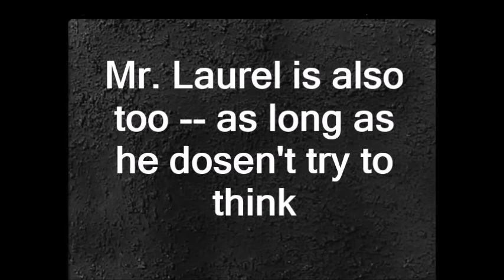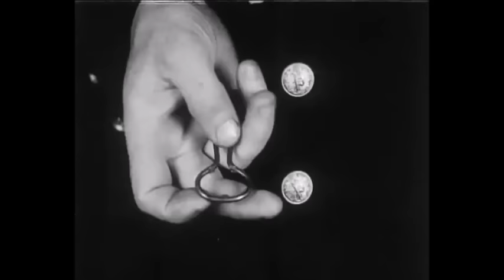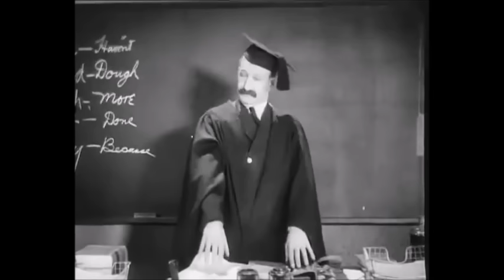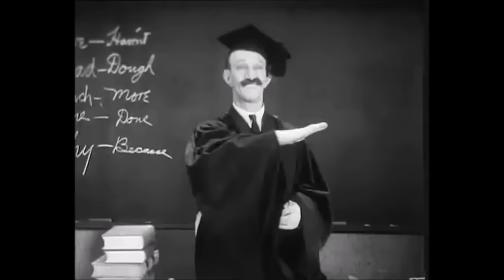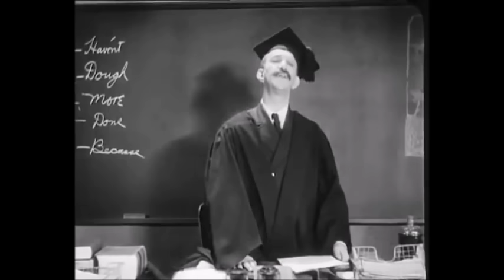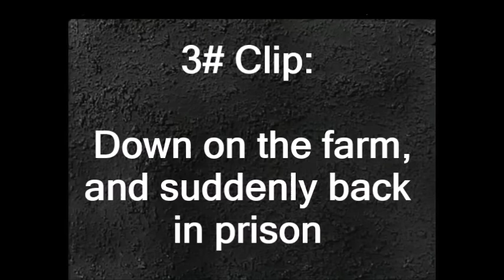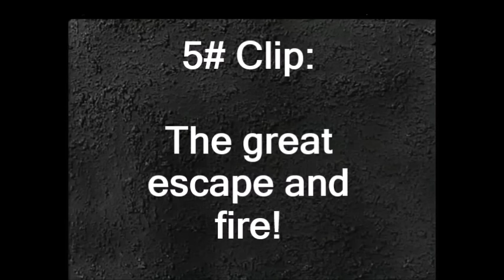Laurel & Hardy -- the best Film Clips from "Pardon Us" (1931)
6 Clips from the first from the first Long-Laurel & Hardy Movie.

Enjoy this video :D